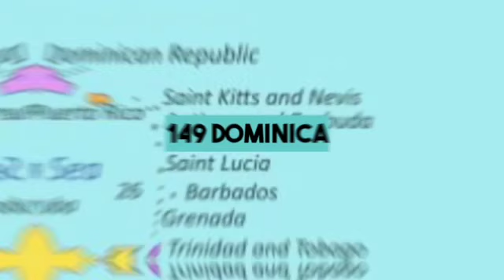146 TO 150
APS OBSERVATION 146 TO 150